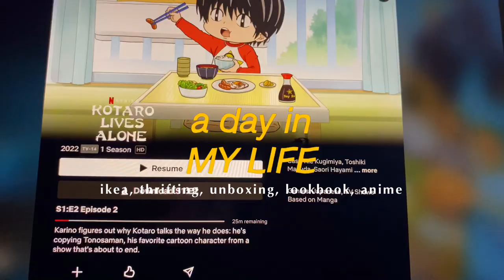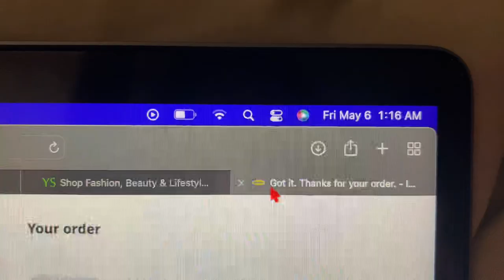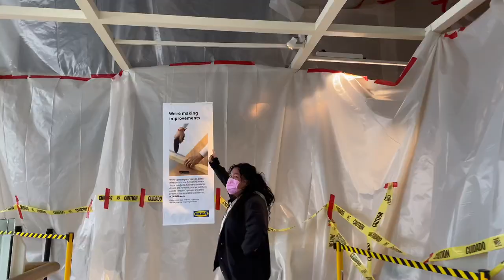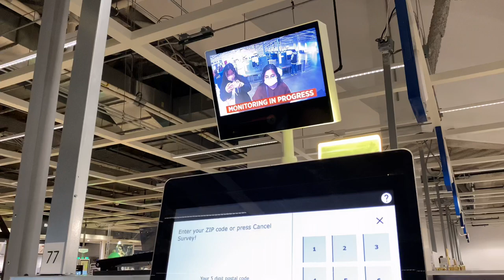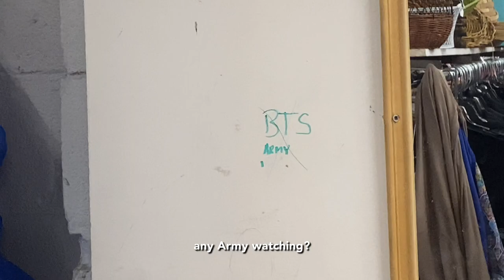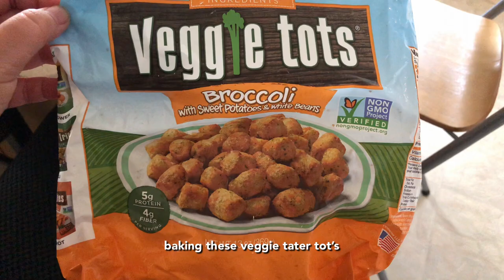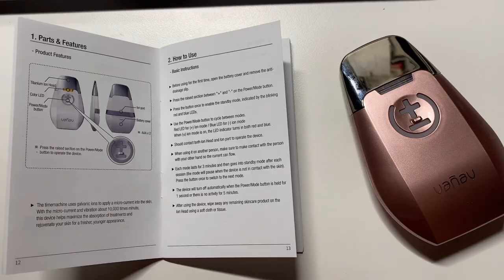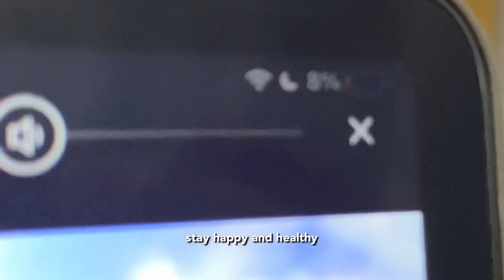day in my life 💫 recreating kdrama looks, ikea, shopping, skincare routine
♡♡*♡∞:｡.｡  ｏｐｅｎ    ｍｅ ｡.｡:∞♡* ♡  (^ ω ^)

HELLO friends! Here's a day in my life. More content coming soon, please wait for me! :')

my etsy store (US only)

PLEASE wear a mask & PRACTICE social distancing, and EDUCATE yourself on world affairs  !!  Here’s a link of resources to educate yourself on the world and where to give your support (^-^)

Also let me know what content you’d like to see next（UwU）

friend count: 50,138